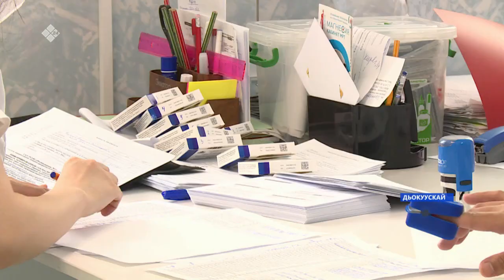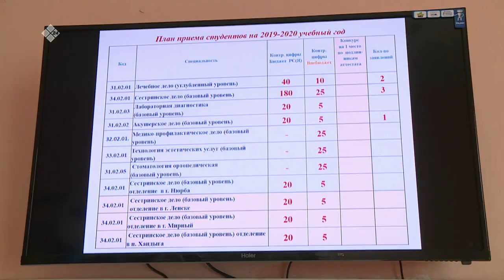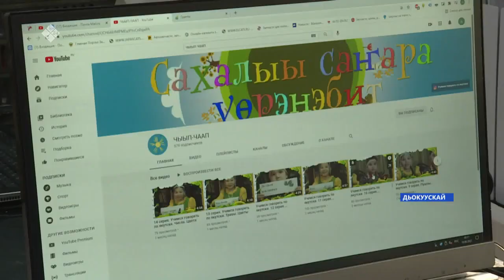«Саха сирэ» информационнай биэрии. Бэс ыйын 10 күнэ, 13:30ч.